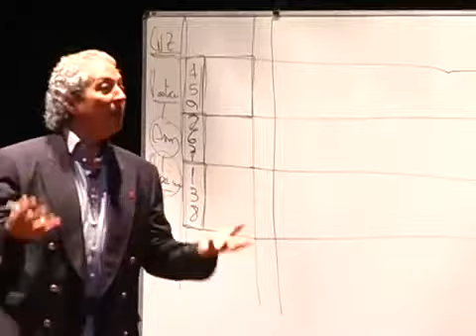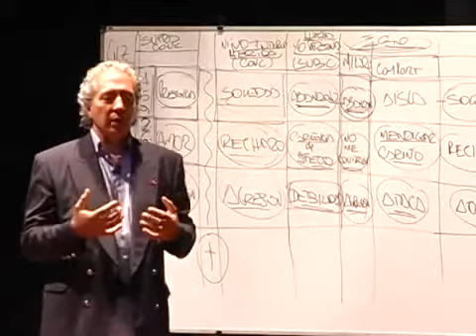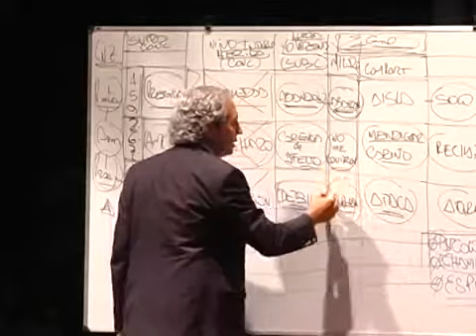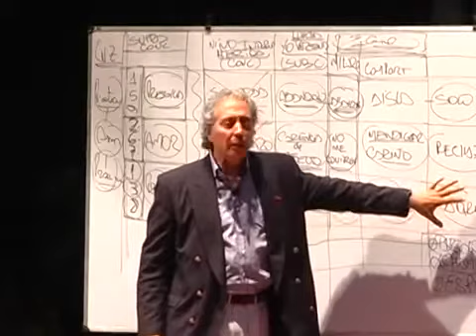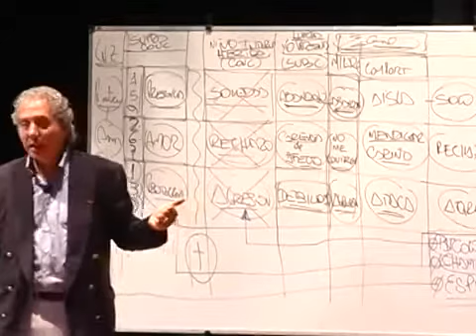Roberto Pérez - La herida primaria del niño interior.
Ese canal lo hice en el año 2007. Tenía 13 años de antigüedad, 1.050 videos subidos, 330 listas de reproducción, 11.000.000 de visitas, el video más visto 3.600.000 visitas, 13.400 suscriptores.

Este es un nuevo canal de YouTube que hice, lleva mi nombre completo Carlos Andrés Fahnoe Montaña.
Tiene como objetivo la difusión de:
Música.
Naturaleza.
Alimentación consciente.
Alimentos saludables.
Meditaciones.
Terapias complementarias.
Espiritualidad.

CARLOS FAHNOE

Representante Artístico
Teléfono Fijo:
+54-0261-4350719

FOLCLORE:
Vale 4.
Los Sauzales.
Guitarreros.
Canto 4.
Llokallas.
Lapachos.
Cabales.
Ceibo.
Ahyre.
Los Tekis.
Soledad Pastorutti.
Los Nocheros.
El Chaqueño Palavecino.
Abel Pintos.
Salta 3.
Nacho y Daniel.
Las Valijas.
Canto Legüero.
Copleros.
Los Lovato.
Leandro Lovato.
Emilio Morales.
Gustavo Córdoba.
Gerónimo Saravia.
La Cantada.
La Clave Folk.
Polo Román.
Jairo.
Adrián Maggi.
Raúl Palma.
Gastón Cordero.
Bruno Arias
Facundo Toro.
Jorge Rojas
Luciano Pereyra
Sergio Galleguillo
Raly Barrionuevo
Peteco Carabajal
Dúo Coplanacu
Tomás Lipán
Rubén Patagonia
León Gieco
Los Alonsitos
Dalmiro Cuellar
El Negro Palma
Pastor Luna
Ivotí
Pitín Salazar
Paola Arias.
Mariana Carrizo.
Yamila Cafrune.
Son Ellas.
Carolina Madeo.
Lucía Ceresani.
Claudia Pirán
Alicia Cargniel.

CHAMAMÉ:
Renacer Chamamecero.

HUMOR:
Los Cumpas.
El Trío Buena Onda.
Cacho Garay
El Duende Salteño.
Capuchón González.
Comicanto.
Hugo Varela.

TROPICAL:
Ricky Maravilla.

Atentamente:
Prof. Carlos Andrés Fahnoe
Mendoza - Argentina